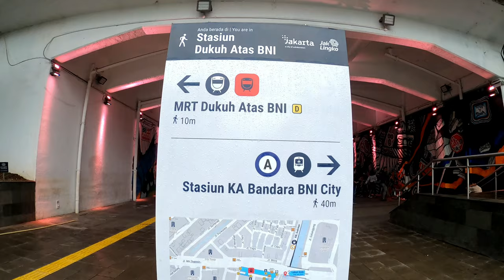【4K】Walking Around Dukuh Atas Area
Dukuh Atas Area